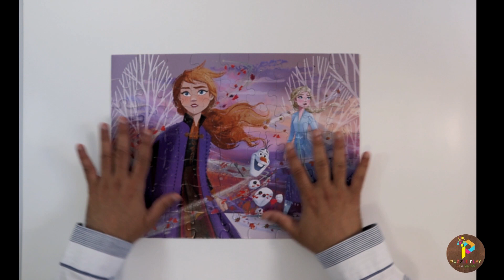Disney Frozen Puzzle – Elsa, Anna and Olaf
Disney Princess Puzzle comes in different sizes and pieces. These beautiful Disney Princess Jigsaw Puzzles are fun to make them for all Family Members. This series of Disney Princess puzzles are in different varieties but in this series, we have brought you puzzles of Disney Movies characters like, Princess Ariel, Princess Cinderella, Fun in The Jungle, Princess Rapunzel, Dumbo, Princess Moana, Princess Mulan, Princess Anna and Elsa in Frozen 2, Princess Bell, Princess Elsa the Snow Queen, Princess Jasmine, Olaf, Kristoff, Sven.
Disney Princess Puzzles Series: -
Disney Princess Puzzle – Princess Anna and Elsa in Frozen 2
Puzzle Play – Do It Yourself